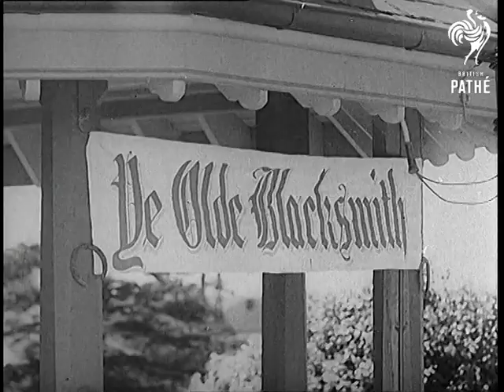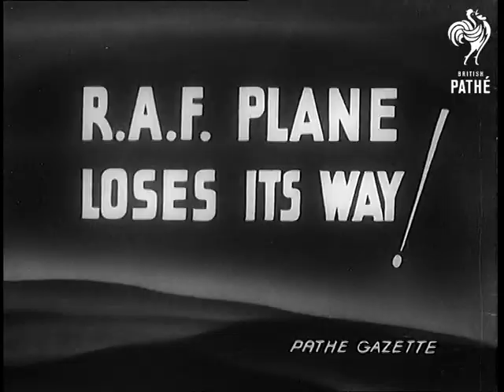"Gretna Green" Wedding In Australia (1940)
Full title reads: "'Gretna Green' Wedding In Australia".

Sydney, Australia

MS of sign reading "Ye Olde Blacksmith".

VS of open air wedding in Sydney in a mock up of the Gretna Green smithy shop, the priest wears a blacksmiths apron but otherwise the wedding is quite normal with the bride in long white dress etc. - sync sound of wedding service.

MS of bride and groom kissing. They sign the register on a blacksmith's anvil.

MS the bride and groom stand on a balcony and she throws her bouquet to the crowd below.

N.B. Gretna Green is a traditional place for people to elope to in order to get married.
 FILM ID:1039.36